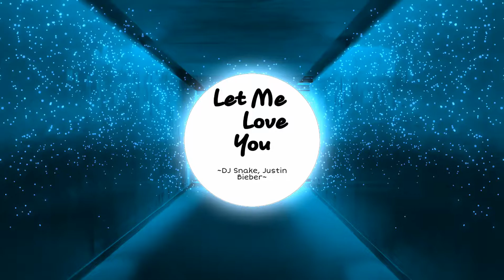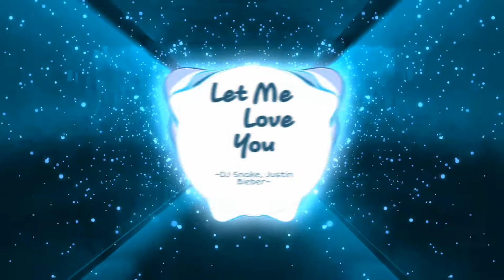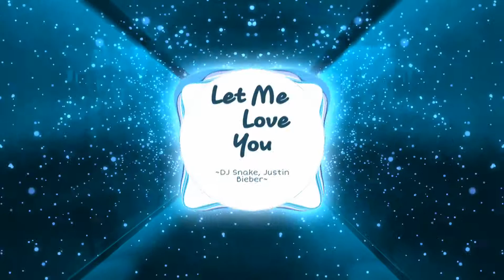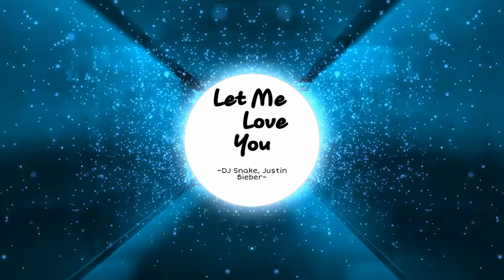Let Me Love You - DJ Snake, Justin Bieber || EDM hay || Edit by Duy Feeling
= Video Âm Nhạc =
-Phụ trách biên tập: Duy Feeling
-Nhạc: Let Me Love You
-Ca sĩ, nhạc sĩ: DJ Snake, Justin Bieber
             ~CẢM ƠN ĐÃ QUAN TÂM~